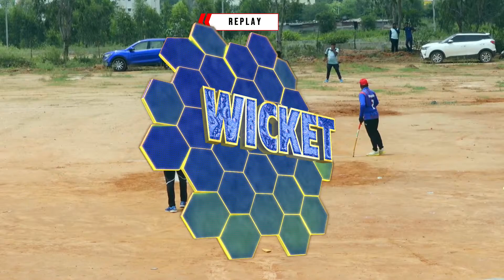MATCH 2 || SRUSTI VS DNCC || DR . B R AMBEDKAR CUP 2022